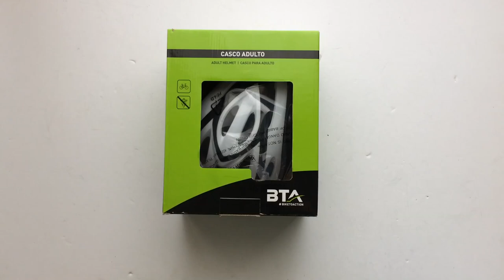Vista Kerékpáros Bukósisak Fehér/Fekete Csíkkal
RMS / BTA / Vista 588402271 fehér és fekete mintás, M-es méretű (54-58 cm) bukósisak bringákhoz.